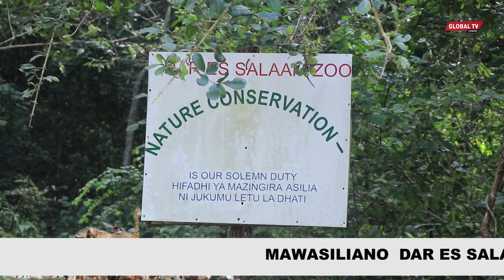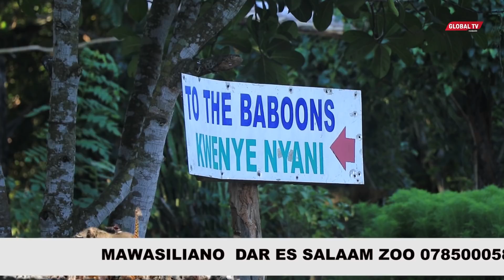ONA MAAJABU YA SIMBA ALIOWATEMBELEA MAGUFULI DAR ES SALAAM ZOO